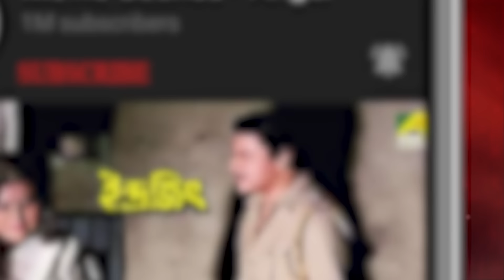আমি তোমাকে ভালোবাসি প্রিয়ংবদা | Miss Priyangbada | Bhanu Bandopadhyay | Jahor Roy | Lily Chakravarty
Watch the Dramatic Scene "আমি তোমাকে ভালোবাসি প্রিয়ংবদা" from Bengali full movie "Miss Priyangbada" on YouTube. The Bengali Film "Miss Priyangbada" was released in the year 1967, Directed by Robi Basu, Dushmanta Chowdhury, starring Bhanu Bandopadhyay, Jahor Roy, Tarun Kumar, Lily Chakravarty, Haridhan Mukherjee, Nripati Chatterjee & Others.

Movie : Miss Priyangbada
Language : Bengali
Genre : Drama, Comedy
Producer : Purushottam Das Halwasiya
Director : Robi Basu, Dushmanta Chowdhury
Story : Dushmanta Chowdhury
Music Director : Subir Sen, Azad Rahman
Lyricist : Shankar Bhattacharya
Playback : Manabendra Mukhopadhyay, Pratima Banerjee, Aarti Mukherji
Release : 1967
Star Cast : Bhanu Bandopadhyay, Jahor Roy, Tarun Kumar, Lily Chakravarty, Haridhan Mukherjee, Nripati Chatterjee, Ajit Chatterjee, Amar Biswas, Mani Srimani, Premangshu Bose, Shyam Laha, Diju Bhowal, Jyotsna Mukherjee, Khagen Pathak, Sital Bannerjee, Kiran Kumar, Dipika Das, Tapati Ghosh, Rajlakshmi Devi, Shikha Bhattacharya

Synopsis:::
Biltu is a very honest, sincere, and energetic young man. Dolly is his lover. She belongs from a business family. Her maternal uncle is the only guardian. A neighbor of Biltu come to him and informs that Dolly and Biltu likes each other, then Dolly’s uncle decides to arrange her marriage as soon as possible. He contacts his business friend and finalise the groom. He selects his friend’s son. After listening, that Biltu asks for help from his friends. One of them eventually is entered the house as a nurse to take care of Dolly and another friend is appointed as the house guard. The name of the nurse is Priyambada. On the contrary, Dolly’s uncle proposes Miss Priyambada. After have some hilarious incidents, Biltu weds Dolly and lived happily together.